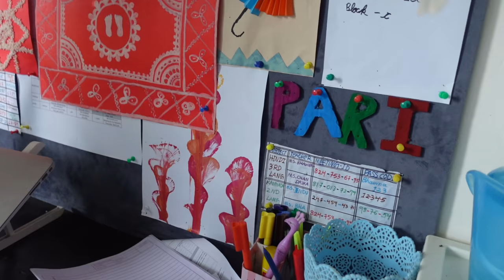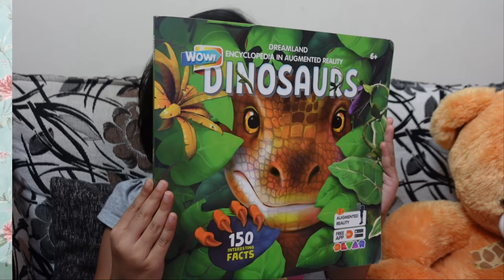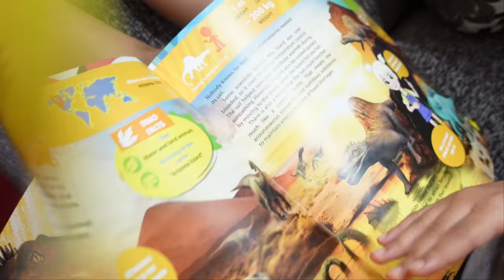A to Z ROUTINE Challenge